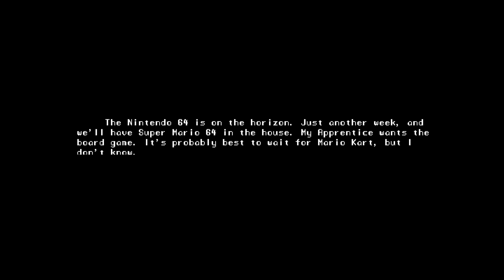Harvest Moon | Part 90 | Summer, Days 1-3, Year 3 | Commentary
Made in 1996 after an incredibly tumultuous time, the first ever farming sim game graced the world. I, however, acquired it from the Wii eShop over a decade later. Your parents bought you a farm to help you accomplish your dreams of... being a farmer. Rancher? Either way, that's the whole story. It's really fun.

Released originally in 1996, being localized in the West in 1997 and having a good number of rereleases, Harvest Moon SNES is a classic game and the dawn of the farming sim genre. Released on SNES, Gameboy, Gameboy Color, Wii, Wii U, NSO.

Max is the guy who makes all my pixel art! Check him out!